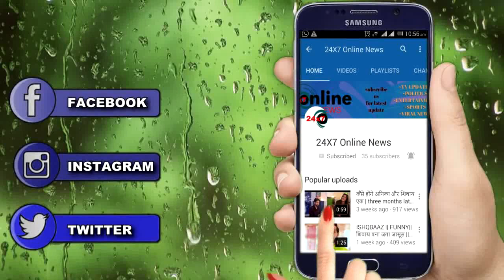ANUPAMA || ANUPAMA बढ़ाएगी VANRAJ का मनोबल, बनकर कैफे की पहली CUSTOMER